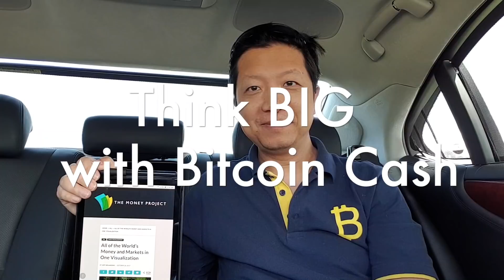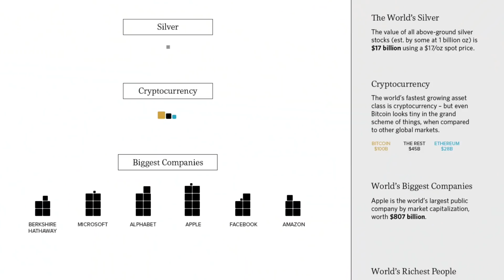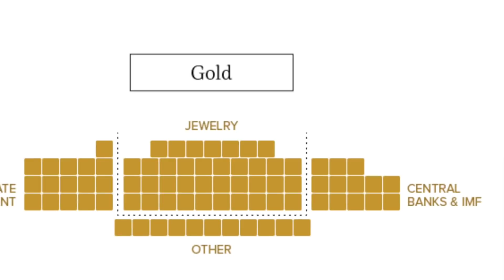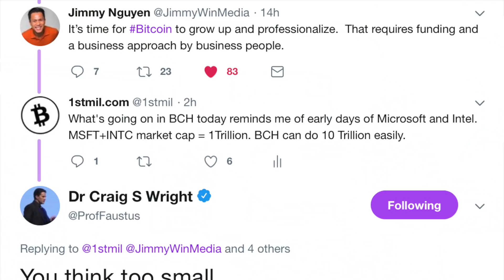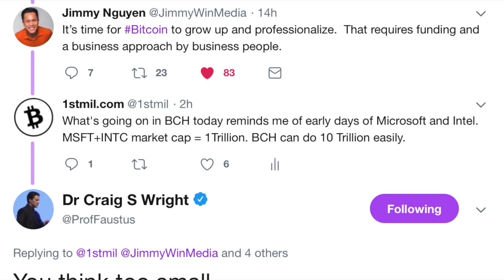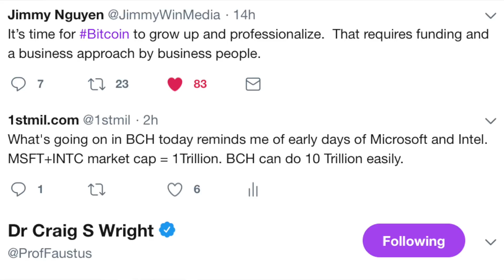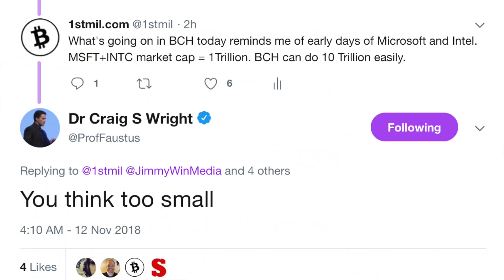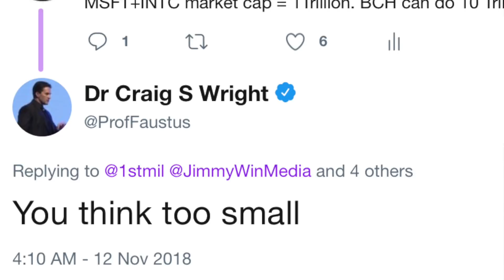Think BIG with Bitcoin Cash BCH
Think BIG with Bitcoin Cash BCH. My most important video yet!

BIG picture thinking is very helpful during the Hash War.

This video shows you another reason for BCH to go 1000X. I did not get a pretty girl to keep your attention because I think the content will speak for yourself.

If there is just one video you watch on my channel, it should be THIS ONE!